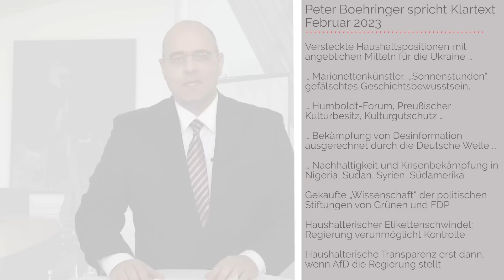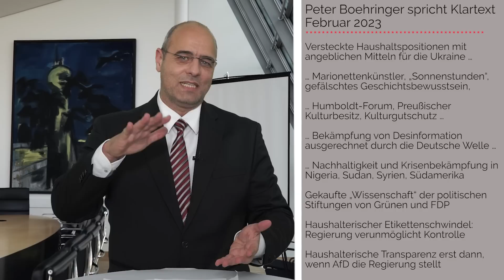Ampel-Regierung gibt auch für den hybriden Krieg Geld – Boehringer Klartext (194)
Finanzielle Breitseite

- Versteckte Haushaltspositionen mit angeblichen Mitteln für die Ukraine …
- … Marionettenkünstler, „Sonnenstunden“, gefälschtes Geschichtsbewusstsein,
- … Humboldt-Forum, Preußischer Kulturbesitz, Kulturgutschutz …
- … Bekämpfung von Desinformation ausgerechnet durch die Deutsche Welle …
- … Nachhaltigkeit und Krisenbekämpfung in Nigeria, Sudan, Syrien, Südamerika
- Gekaufte „Wissenschaft“ der politischen Stiftungen von Grünen und FDP
- Haushalterischer Etikettenschwindel: Regierung verunmöglicht Kontrolle
- Haushalterische Transparenz erst dann, wenn AfD die Regierung stellt